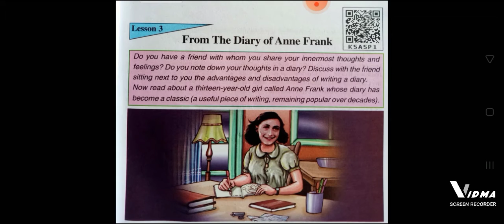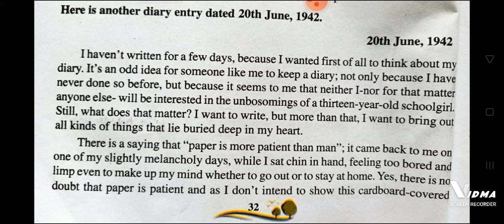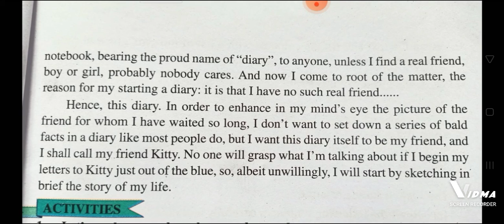Class vii ll English ll lesson 3 ll part 2 ll by Tajmin Akhter Ahmed